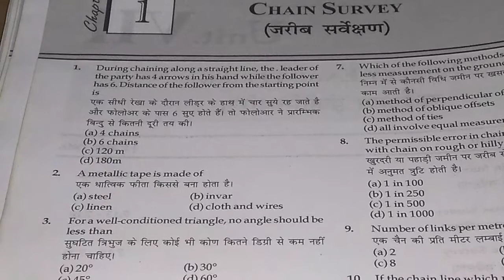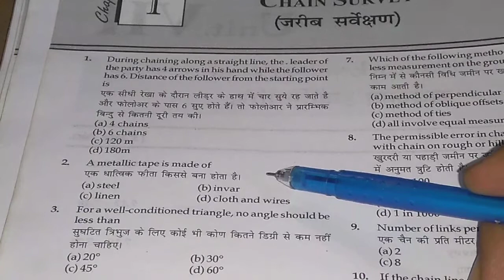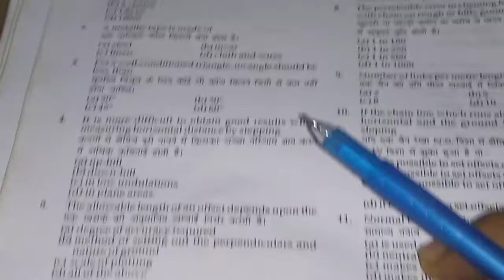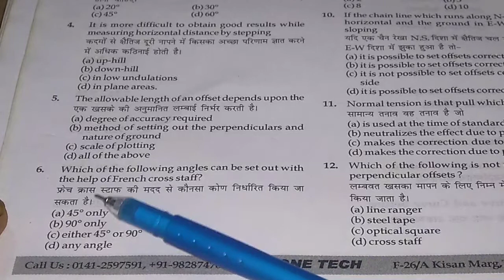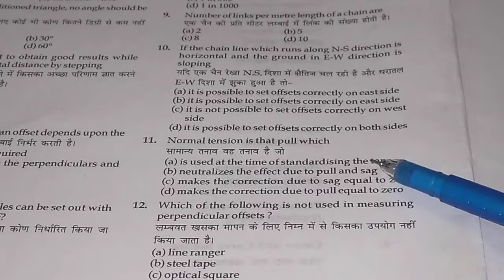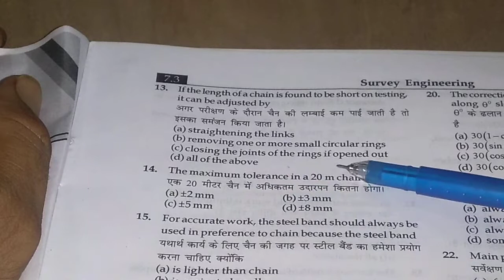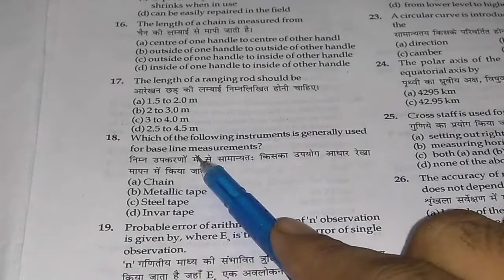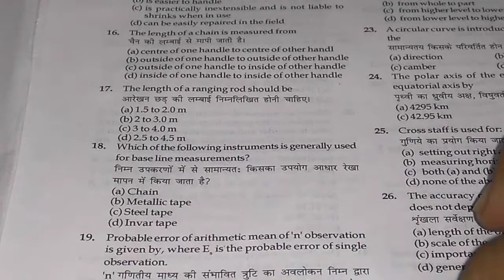Chain survey part 1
About chain survey measurement ranging rod etc